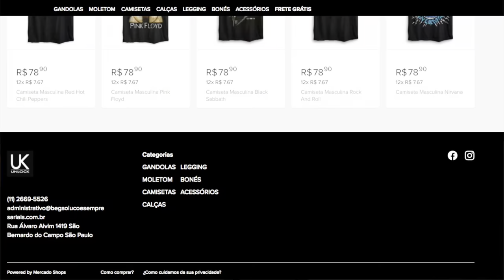Super METEOR 650: Finalmente ELA CHEGOU, IMAGENS NO BRASIL